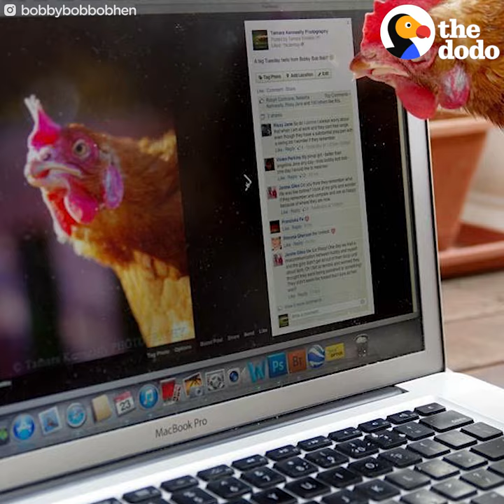Rescued Chicken Is Obsessed With The Computer | The Dodo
Rescued Chicken Is Obsessed With The Computer | This chicken was living in a tiny, crowded cage before she was rescued. But her new mom lets her have the run of the house — and even lets her play on the computer. She especially enjoys browsing through pictures of herself. For more of Bobby Bob the hen, check her out on Instagram